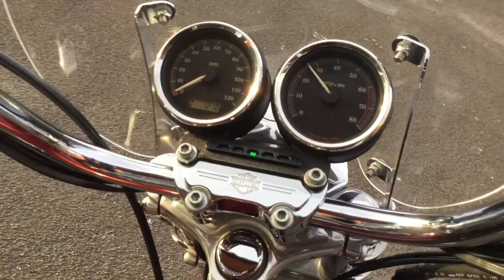Harley-Davidson XL1200R Sportster. Walk around with engine sound. For sale.